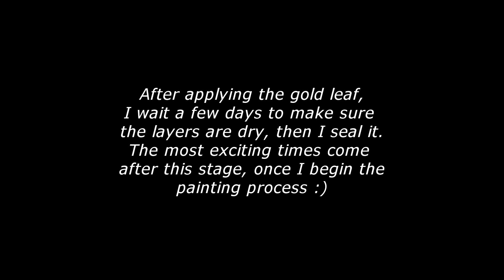Gold Leaf Application 1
Work in progress. On this video I am adding gold leaf to a canvas board. It is not meant to be a tutorial, but rather to share some of the steps in my painting process.